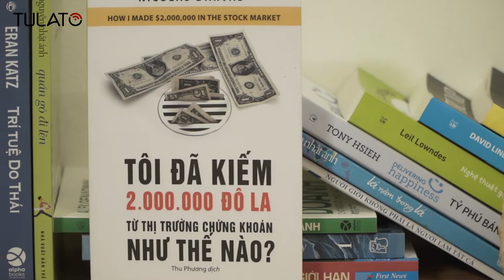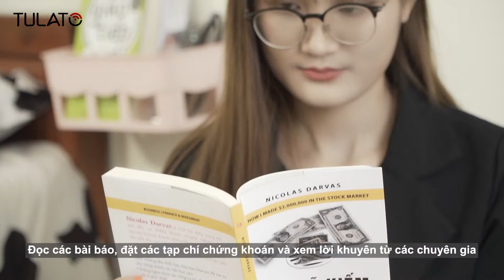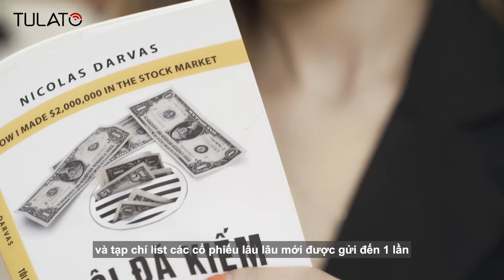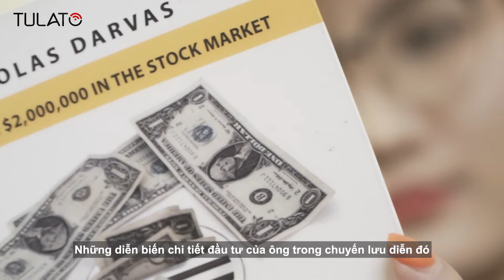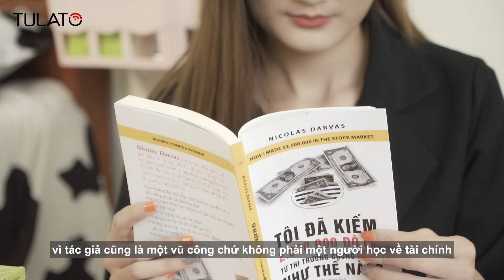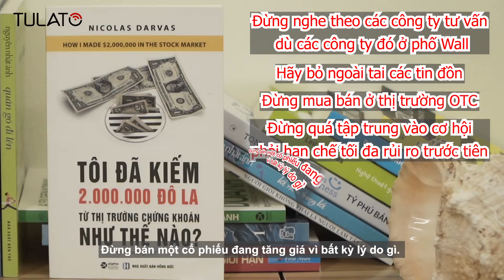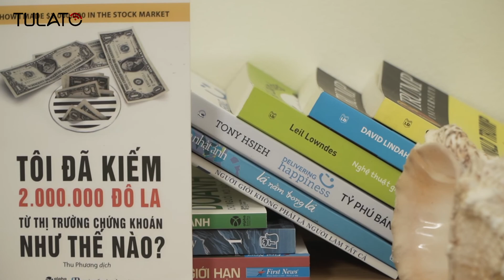Review Sách 'Tôi Đã Kiếm Được 2.000.000 Đô-La Từ Thị Trường Chứng Khoán Như Thế Nào?'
Cuốn sách 'Tôi Đã Kiếm Được 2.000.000 Đô-La Từ Thị Trường Chứng Khoán Như Thế Nào?' là các kinh nghiệm của tác giả về lý thuyết về phân tích cơ bản, phân tích kỹ thuật, kỹ năng giao dịch và chiến lược đầu tư chứng khoán được áp dụng linh hoạt trong thực tế đầu tư chứng khoán như thế nào.